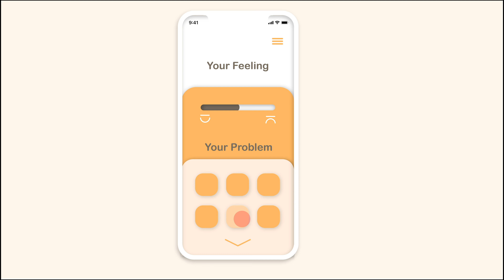Portfolio | Short Film | One Day with Depression 2019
Narrative Theory 2019